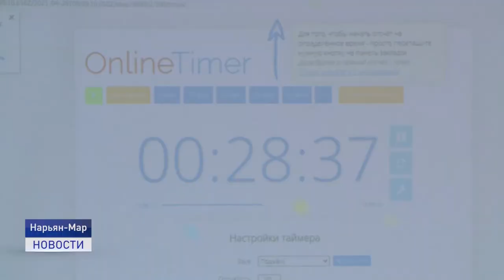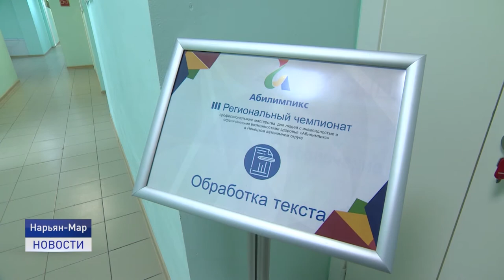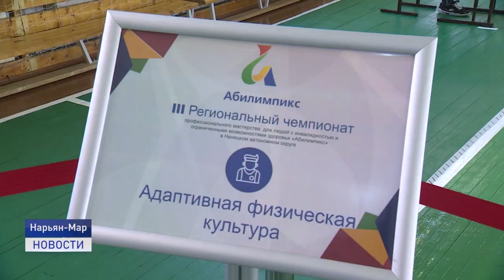АБИЛИМПИКС-2021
Отборочный этап седьмого Национального чемпионата «Абилимпикс-2021» стартовал в Нарьян-Маре. Соревнования по профессиональному мастерству среди лиц с ограниченными возможностями здоровья в Ненецком округе проходят с 4 по 17 октября. Участие в них принимают победители Регионального чемпионата «Абилимпикс», который состоялся в НАО в апреле. Отборочный этап проходит в очно-дистанционном формате в соответствии с действующими санитарно-эпидемиологическими требованиями.